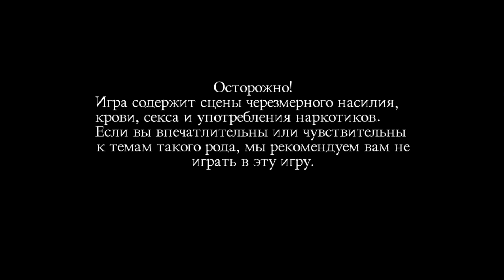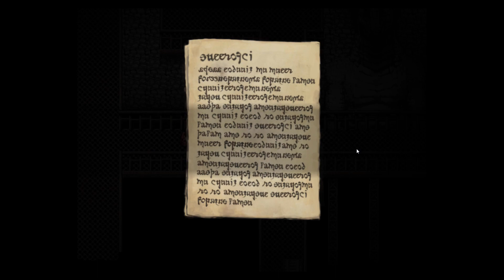Знакомство с Рангвальдором - Fear and Hunger #2 (Прохождение 2)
P.S.: Save файлы к данному прохождению в том числе и к играм пройденные мною, а также исходники превью вы сможете найти на моём бусти

Класс: Рыцарь
Оружие: Копьё
Броня: Кираса
Фобия: Фазмофобия
Начальные навыки: Активная стойка

Fear & Hunger - это игра в жанре хоррор, действие которой разворачивается в темных и безнадежных подземельях страха и голода. Игра представляет собой гибрид жанров survival horror и dungeon crawler с различными влияниями от Silent Hill и Dark Souls до Nethack. В игре присутствуют элементы, похожие на roguelike, а также прочная основа j-RPG.